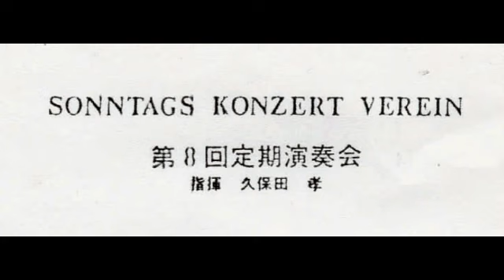SKV08-02 ローマの祭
Sonntags Konzert Verein
(SKV 日曜音楽協会合奏団）
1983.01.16 第8回定期演奏会
ローマの祭
Leaflet